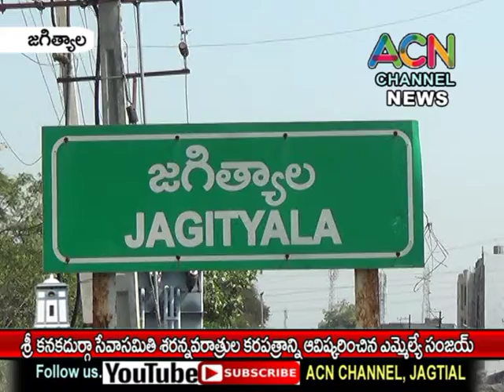జగిత్యాల శ్రీ కనకదుర్గా సేవాసమితి శరన్నవరాత్రి కరపత్రాన్ని ఆవిష్కరించిన ఎమ్మెల్యే సంజయ్